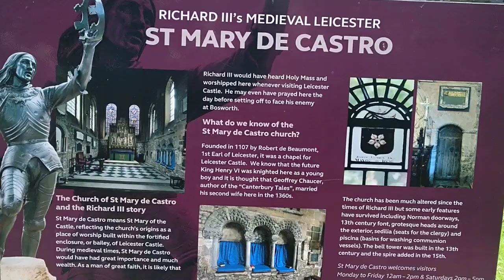St Mary de Castro, Leicester – Santa Maria de Castro, Leicester (RU)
Originally a Saxon church built on the remains of a Roman fort, the church was in fact two churches until the Reformation period - Saint Mary in the Meadow parish church, and St Mary de Castro collegiate church (see links below). In addition, @user-sn1qx1tm4l  reliably informs us that the church has 10 bells.

Originalmente una iglesia sajona construida sobre los restos de una fortaleza romana, la iglesia era en realidad dos iglesias hasta el período de la Reforma - la iglesia parroquial de Santa María en el Prado, y Santa María de Castro colegiata (ver enlaces más abajo). Además, @user-sn1qx1tm4l  nos informa fehacientemente de que la iglesia tiene 10 campanas.

Músic(a):
Iglesia, by Polkavant